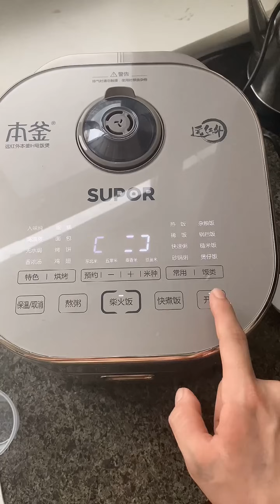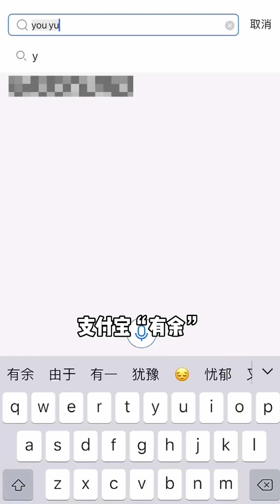|邢三狗||搞笑||一人分饰多角|你们有没有碰到过这种亲戚，帮忙还帮出个仇人了